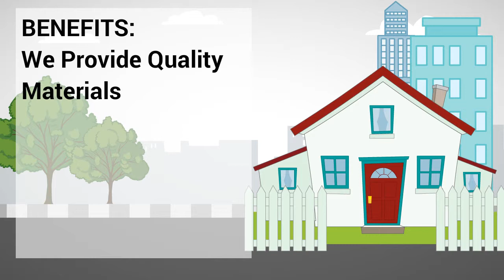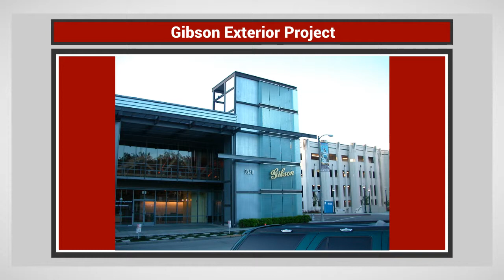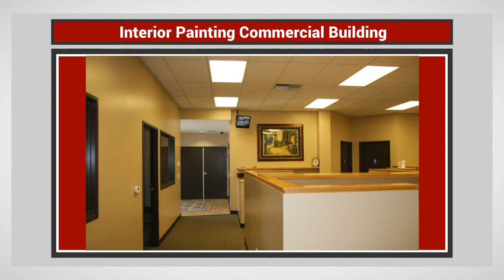Painting Services Today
Painting Services
Delivering painting & decorating services and construction remodeling since 1985

At L&L Construction Services, our goal has always been to gain your trust and confidence by delivering a product and experience you are totally satisfied with.

Every day we deal with the same decisions as you. We understand the process and also know that our business depends on you, and favorable “word of mouth” marketing.

Our promise is to work hard for you and deliver a trusted experience you can be happy to pay for.

We Deliver an Experience You Can Trust…For Service Beyond Expectation

L & L Construction Services, Inc
Construction Company
Remodeling Company
Painting Contractors
Painting Company